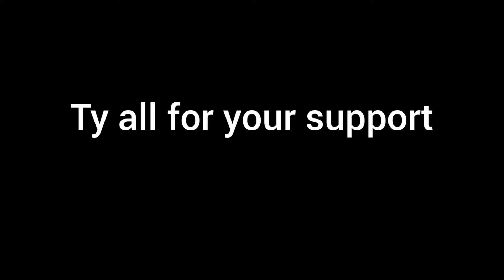thank you all ❤❤🤩🥳